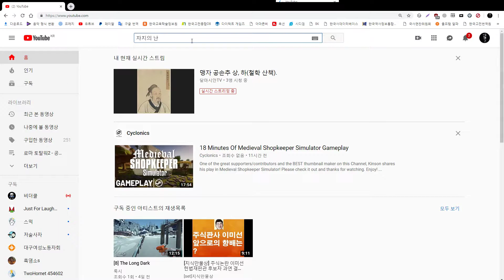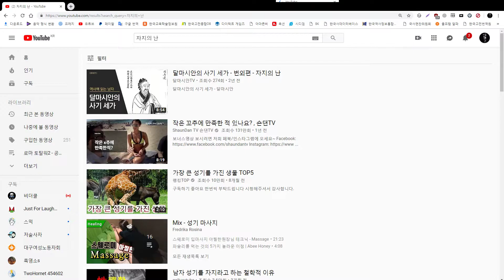달마시안의 철학 산책 - 맹자 - 4 - 공손추 하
달마시안의 철학 산책 - 달마시안